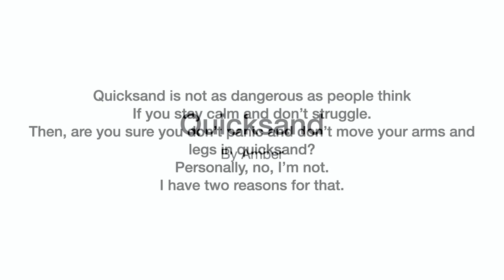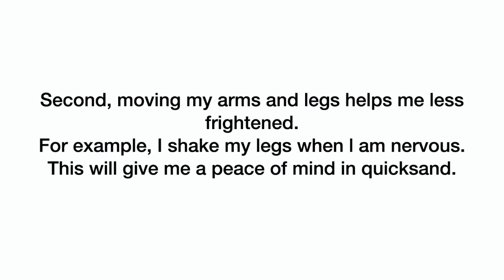"Quicksand" _ Amber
"Quicksand" by Amber, 버들초